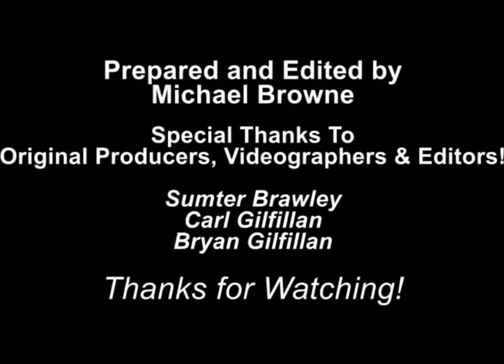2003 - Beach Shaggers HoF - Induction of Carol Reeves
This video includes the induction of Carol Reeves into the Beach Shagger's Hall of Fame in 2003.  The event was held at The Ocean Drive Cafe that is located in the Ocean Drive Beach and Golf Resort in North Myrtle Beach, South Carolina.